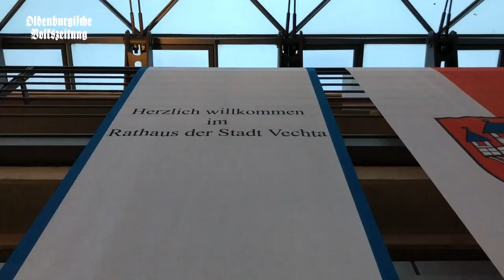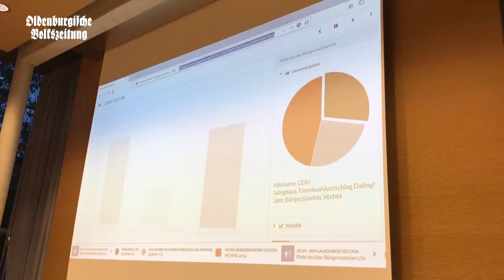Wahlsonntag in Vechta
Kristian Kater vorne, Stichwahl mit Heribert Mählmann am 3. November, Claus Dalinghaus raus: So lässt sich der Wahlabend in Vechta zusammenfassen. Kristian Kater vom Bürgerbündnis bekam mit 45,35 Prozent die Mehrheit der Stimmen. Da er aber nicht über die 50-Prozent-Marke kam, wird er mit Heribert Mählmann (parteiloser CDU-Bewerber) in die Stichwahl gehen. Mählmann vereinte 29,56 Prozent auf sich. Der dritte Anwärter, Claus Dalinghaus (Einzelbewerber), bekam 25,09 Prozent. Er stand - anders als Kristian Kater und Heribert Mählmann - am Wahlabend nicht für ein Gespräch zur Verfügung. Unterwegs waren Lars Chowanietz, Florian Ferber und Ferdinand Kokenge.